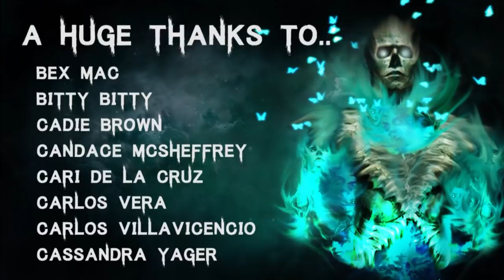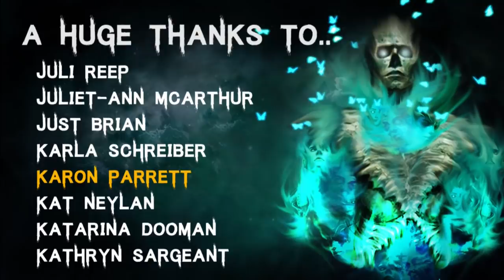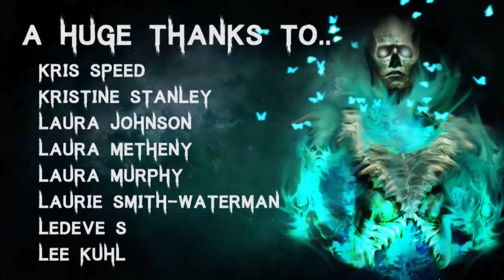30 TRUE Terrifying Ghost & Paranormal Scary Stories | Mega Compilation | (Horror Stories)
Secret Message Section: Sorry for the lack of uploads, between Pandy getting sick, me getting sick, my reflux acting up and a few other things, I've been completely unable to deliver properly this week and I'm so sorry. I wanted to start strong for monday, but with us two being unwell... lets hope our throats are feeling a little better tomorrow